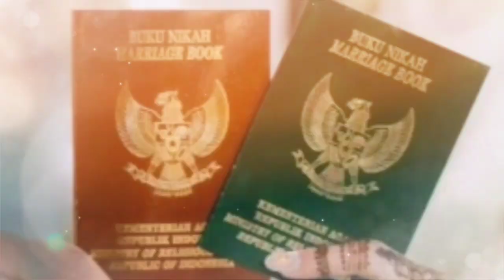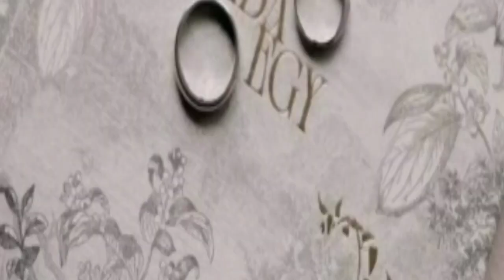Egy Maulana Beri Mahar 1210 Euro ke Adiba, Foto Rumah Sederhana Terungkap, Ortu Buka Toko Kelontong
Egy Maulana Vikri memberikan mahar fantastis untuk Adiba Khanza dalam pernikahan mereka yang digelar pada Minggu (10/12/2023).

Egy Maulana Vikri disebutkan memberikan uang senilai 1210 Euro yang setara Rp 20 juta dalam kurs rupiah.

Selain itu, Egy juga memberikan 46 gram logam mulia dan 14 gram perhiasan kepada Adiba Khanza.